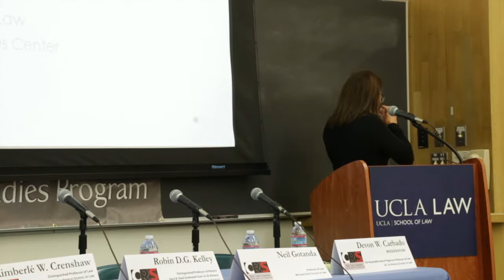Plenary Panel: "Whiteness as Property": Critical Foundations (Part 6 - Angela Riley)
Moderator:

Devon W. Carbado, The Honorable Harry Pregerson Professor of Law, UCLA School of Law

Panelists:

Kimberlé Williams Crenshaw, Distinguished Professor of Law, UCLA School of Law; Professor of Law, Columbia Law School

Neil Gotanda, Professor of Law, Western State College of Law

Robin D.G. Kelley, Distinguished Professor of History, Gary B. Nash Endowed Chair in United States History, UCLA

Margaret Jane Radin, Henry King Ransom Professor of Law, The University of Michigan Law School

Angela R. Riley, Professor of Law, Director, UCLA American Indian Studies Center, Director, MA/JD Joint Degree Program in Law and American Indian Studies, Co-director, Native Nations Law and Policy Center, UCLA School of Law